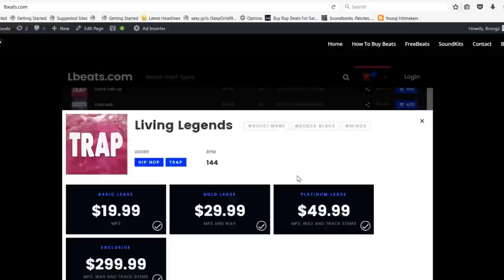[FREE] Kodak Black Type Beat "Takes Time" (Prod By Lbeats) Emotional Sad Pain Guitar Instrumental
To Download | Beat Is Called "Takes Time"